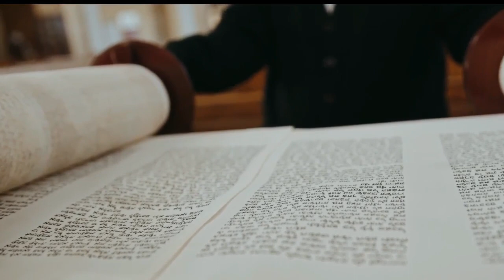🛑 Daniel 7: Mesías, 'Hijo del Hombre' 4 Bestias / Raíces Hebreas ¿Qué dice la Biblia?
REVELADO EL MISTERIO de la visión de Daniel con simpleza. ¿Quién es el Hijo de Hombre en Daniel 7? Se alaba o se sirve? ¿Quiénes son las bestias que Daniel menciona? ¿Dónde nos encontramos en el calendario profético? ¿4 Bestias? ¿El falso mesías? La escritura aún no estaba en la pared. Daniel aún no había visto el interior del foso de los leones. Era el 553 antes de la era común. – el primer año del reinado de Belsasar en Babilonia. Aunque registrados más tarde en nuestras Biblias, los eventos de Daniel 7 en realidad ocurren antes del capítulo 5. Daniel había visto la caída de reinos, la transición de líderes y había visto al Altísimo orquestar la historia.  ¡La revelación dentro de su sueño abarca la totalidad de la historia humana restante y finalmente conduce a la eternidad! Daniel ha registrado este sueño para que lo examinemos. Haríamos bien en estudiarlo de cerca. Es posible que nunca veas las noticias mundiales de la misma manera. Veamos el video...